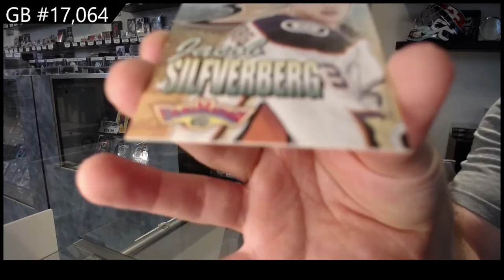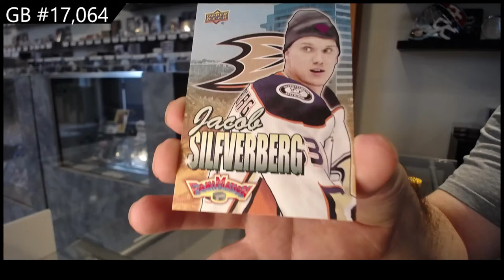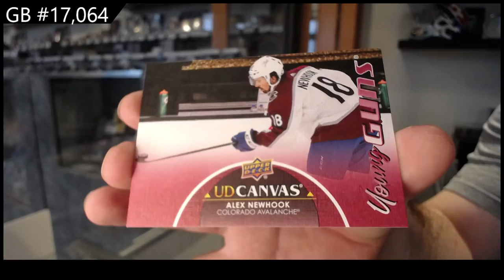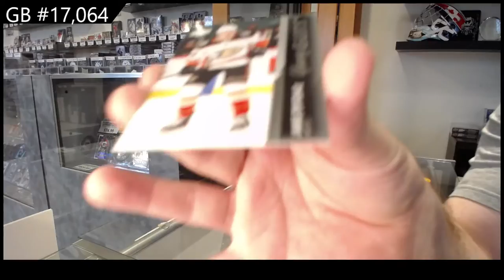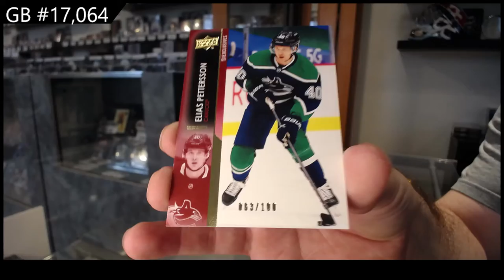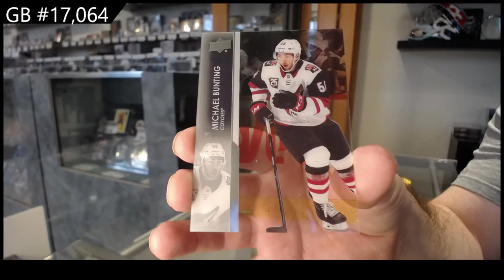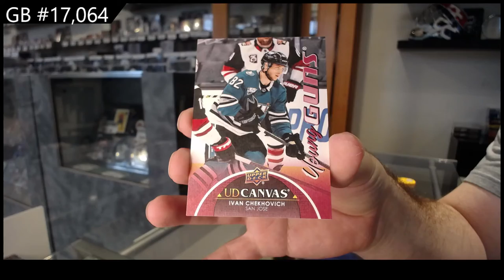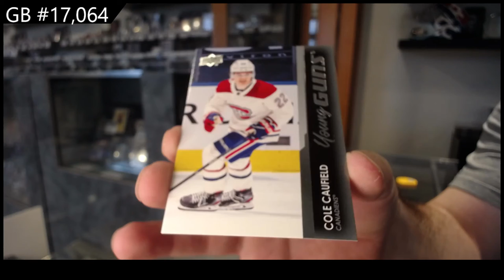21-22 Upper Deck Series 1 Hockey 2 Box Break - C&C GB #17,064